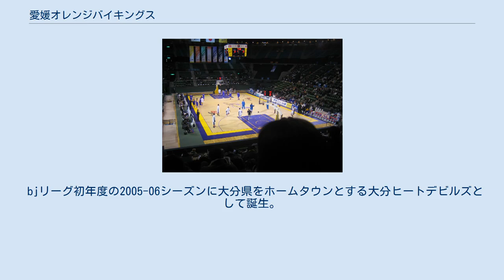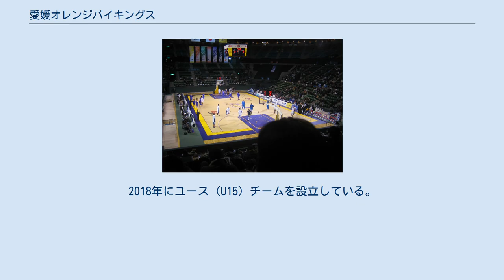愛媛オレンジバイキングス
愛媛オレンジバイキングス（えひめオレンジバイキングス、英: Ehime Orange Vikings）は、愛媛県松山市をホームタウンとしてB.LEAGUEに所属しているプロバスケットボールチームである。
 bjリーグ初年度の2005-06シーズンに大分県をホームタウンとする大分ヒートデビルズとして誕生。
2015-16シーズンのみ大分県と愛媛県のダブルフランチャイズ制となり、大分・愛媛ヒートデビルズに変更した。
2016-17シーズンよりホームタウンは愛媛県のみとなり、現クラブ名に変更した。
 チーム名の「オレンジバイキングス」は愛媛県の代表的な農産物であるみかんと、瀬戸内海の水軍に由来する。
燃えるような情熱と、瀬戸内の水軍のような荒々しさを持って戦い抜いていく、という思いを込めている。
チームカラーもオレンジ。
運営母体は松山市のエヒメスポーツエンターテインメント 2015-16シーズンまでの「ヒートデビルズ」は、別府市の別府温泉の「熱」とファン（ブースター）の熱気、有名な観光スポット「別府地獄めぐり」の「地獄」の番人「閻魔様」ならぬ、鬼＝「デビル」をイメージした造語。
チームカラーは大分県の県鳥・メジロや特産品のカボスをイメージした「グリーン」（2013-14シーズンより）。
大分と愛媛のダブルフランチャイズとなった2015-16シーズンはグリーンに加えて、「オレンジ」も使用しており、大分県内のホームゲームではグリーン、愛媛県内ではオレンジを基調としたユニフォームを着用していた。
 過去のユニフォームスポンサー ユニフォームサプライの遍歴 ヒートデビルズ時代の ホームアリーナはビーコンプラザおよびべっぷアリーナ（ただし2013-14シーズン以降はビーコンプラザでの開催はない）。
この他、大分県立総合体育館、佐伯市総合体育館、コンパルホール多目的ホール、かんぽの郷宇佐体育館、日田市総合体育館、中津市総合体育館・ダイハツ九州アリーナ、大原総合体育館（豊後大野市三重町）、杵築市文化体育館でも主管試合を行っている。
2015-16シーズンの愛媛開催は伊予市しおさい体育館、宇和島市総合体育館、伊予三島運動公園体育館などを使用したが、松山市での開催はなかった。
 オレンジバイキングス初年度のホームゲームは松山市の松山市総合コミュニティセンター、愛媛県総合運動公園体育館を中心として愛媛県内全域で開催された。
2シーズン目は2017年10月に国民体育大会が行われる都合上、県総合運動公園での試合がなくなり、松山市内での開催はコミュセン1か所となった。
以降のシーズンもコミュセンをメインに開催されている。
 Bリーグ発足後の会場別試合数は次の通り。
 チームマスコットは蜜柑をメインとしたバイキングをモチーフとしたキャラクター「オリバー」が2017年3月に登場し、同年10月に能田達規がデザインした「バルト」も登場した。
2020-21シーズンからバルトの着ぐるみが登場するようになった。
 ヒートデビルズ時代は、赤鬼の姿をした「DeeDee君（ディーディー君）」。
DeeDee君のほかに、全身黒タイツに身を包んだ謎のキャラクター「Mr.D」がいた。
 2018-19シーズンに結成した「SEIRENES」（セイレーネス）がホームゲームなどで活動している。
2017-18シーズンまでの2シーズンは、チアダンスチーム「オレンジヴィーナス」が活動していた。
 ヒートデビルズ時代は、チアダンスチーム「デビルガールズ」が活動していた。
 2004年11月24日、日本初のプロバスケットボールリーグ、bjリーグの結成と概要が発表され、大分県を本拠とする新チーム・大分ヒートデビルズの参戦も発表された。
 2005-06シーズン 東京戦 bjリーグ発足初年度の2005-06シーズン、大分の布陣はセンターのゲイブリエル・ヒューズやフォワードのジャック・ハートマンらが高さのあるフロントラインを構成していた。
長距離シュートを得意とするレナード・ホプキンスもチームの得点源。
フォワードの栗野はbjリーグドラフト会議で全体1位指名を受けて入団した。
ドラフトでは他に鈴木裕紀、佐藤博紀、島袋脩、三友康平、水町亮介を指名。
 2005年11月5日にbjリーグが開幕。
大分はなみはやドームで大阪と対戦し、100-95で初戦を勝利を飾った。
翌週、別府市のビーコンプラザに仙台を迎え、初のホームゲームが開催された。
しかしシーズン前半は6連敗を記録する...